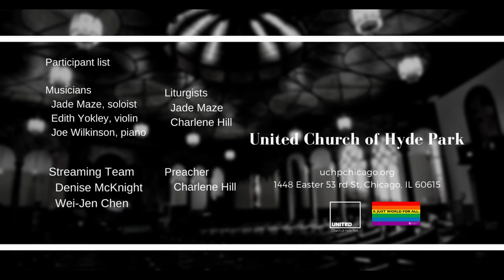Jesus Loves Me (Feb 7 2021)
Offertory "Jesus Loves Me"